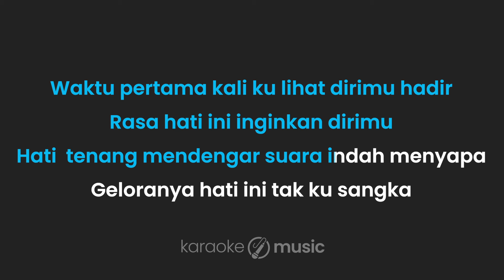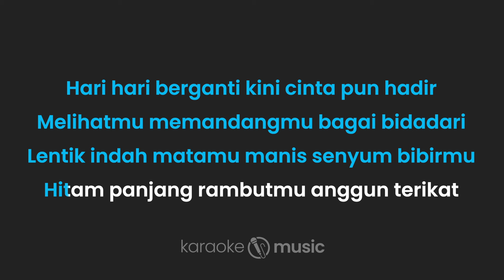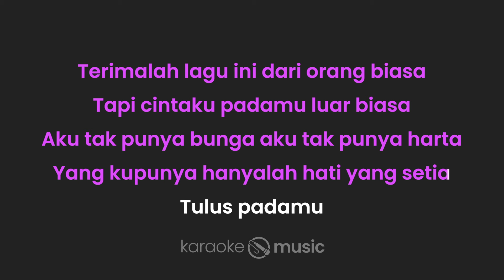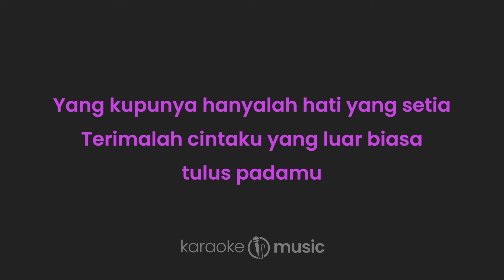Cinta Luar Biasa - Andmesh (KARAOKE VERSION)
Waktu pertama kali ku lihat dirimu hadir
Rasa hati ini inginkan dirimu
Hati tenang mendengar suara indah menyapa
Geloranya hati ini tak ku sangka

Terimalah lagu ini dari orang biasa
Tapi cintaku padamu luar biasa
Aku tak punya bunga aku tak punya harta
Yang kupunya hanyalah hati yang setia
Tulus padamu

Hari hari berganti kini cinta pun hadir
Melihatmu memandangmu bagai bidadari
Lentik indah matamu manis senyum bibirmu
Hitam panjang rambutmu anggun terikat

Tulus padamu

Terimalah cintaku yang luar biasa tulus padamu